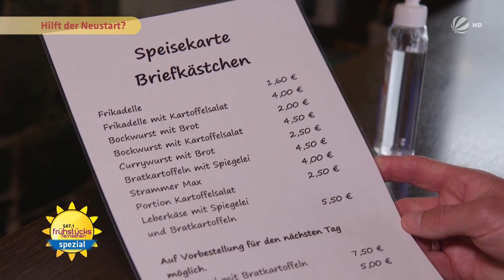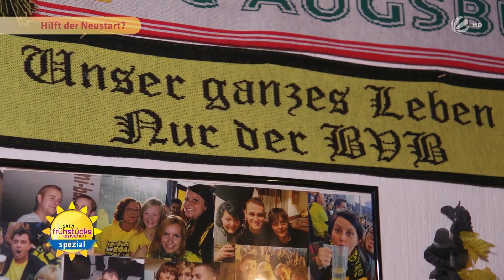Erster Corona-Spieltag: so ist der Neuanfang für die Bundesliga! | SAT.1 Frühstücksfernsehen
Die Bundesliga geht endlich weiter, jedoch nur mit Geisterspielen. Was viele gewöhnungsbedürftig finden, ist für andere geschäftsschädigend: Die Fan-Kneipen dürfen endlich wieder öffnen, doch von Feierstimmung ist keine Spur!